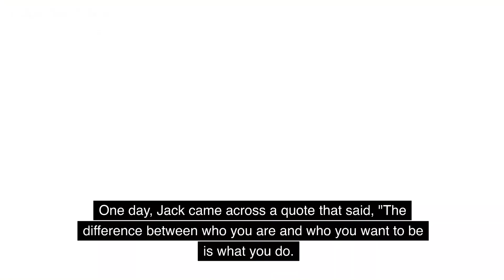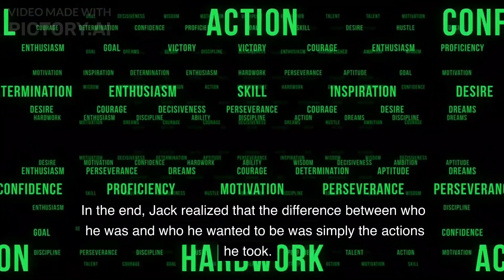MOTIVATIONAL STORY 5 "The difference between who you are and who you want to be is what you do."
Today "The difference between who you are and who you want to be is what you do."